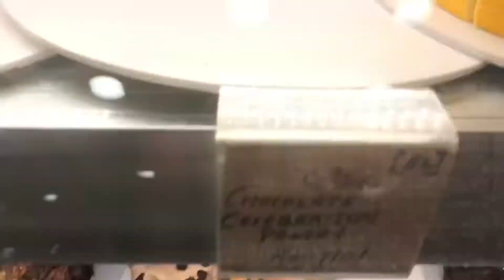Beautiful cakes unique cakes design wedding cakes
Delhi Nihari

Egg maggi

Quick pancakes

Chicken muglai